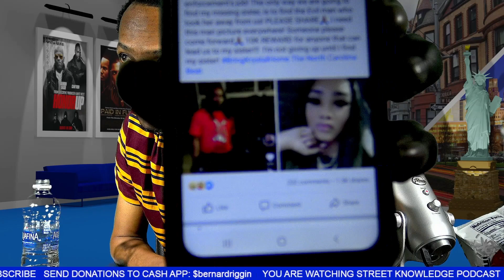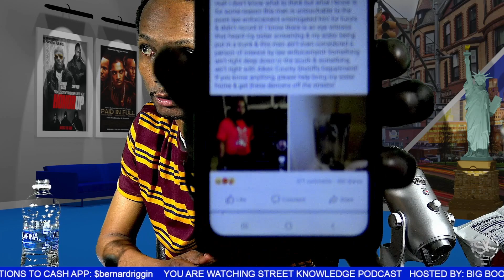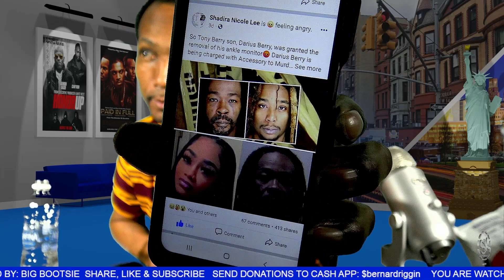Shadira Nicole Sister Killed by Domestic Violence and didnt get help fast like Carlee Russell did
In This Episode Big Bootsie Speaks About Domestic Violence & how it is no strong hold laws to support our women who suffer these violent acts. Specifically about Shadira Nicole's sister, krystal Channel. And they feel its a slap in the face that they didnt get any assistance from the police in a timely manner the same way Carlee russell did,